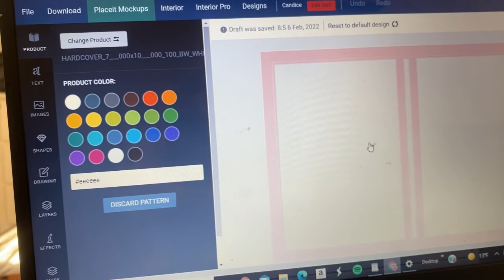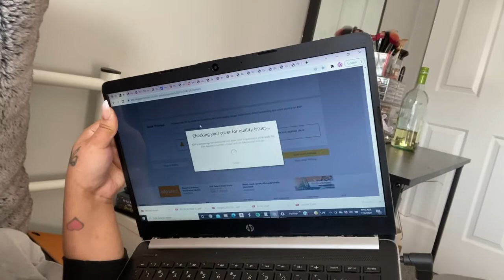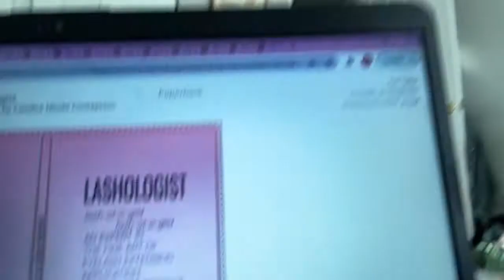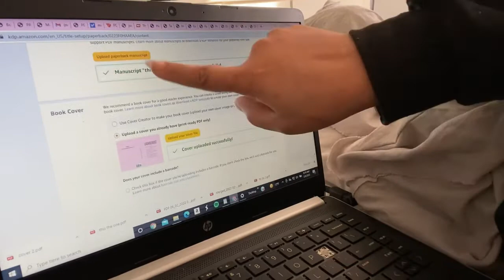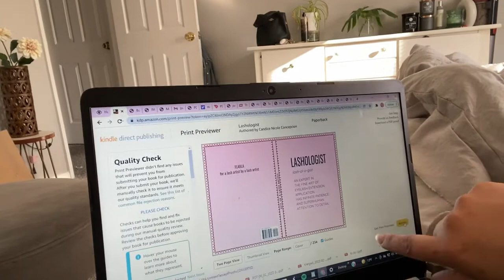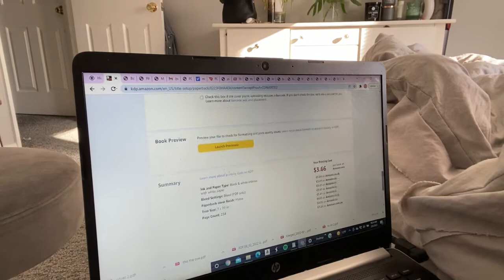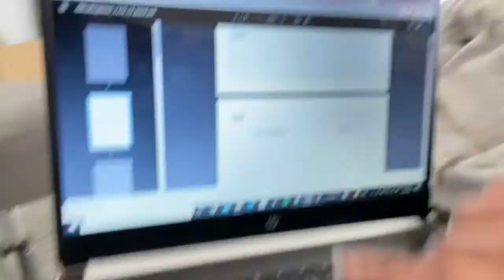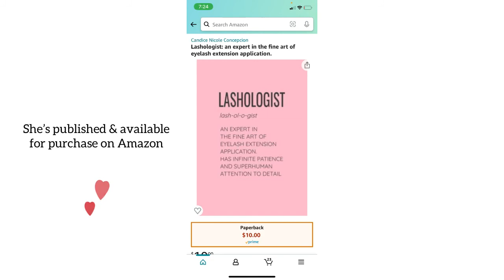I PUBLISHED A LASH TECH JOURNAL| XOXO CANDY NICOLE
Im so excited to share this project with you !

Socials

Music